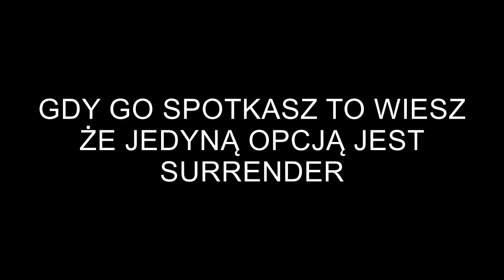OO NIEEE TO ON !!! (League of Legends)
Niektórzy mają ból dupy bo komuś nie wyszła gra XD
Spodobało się ?